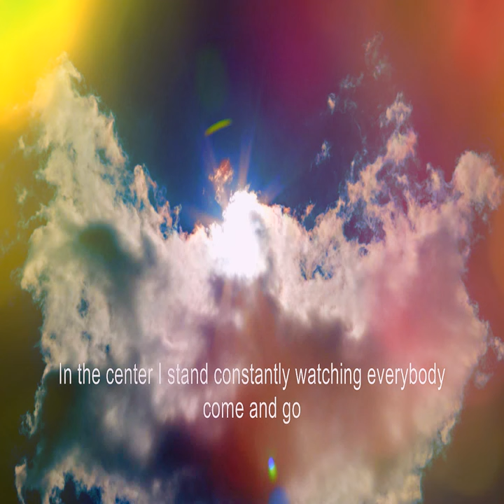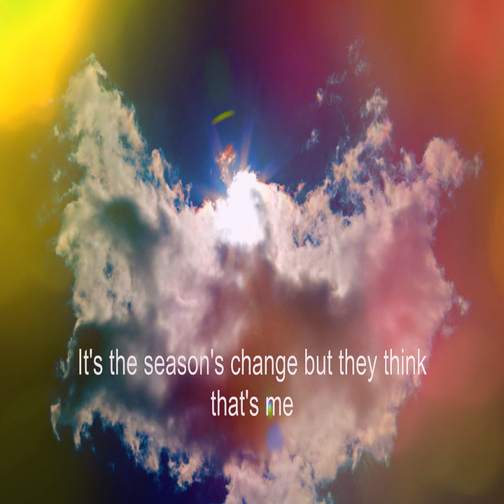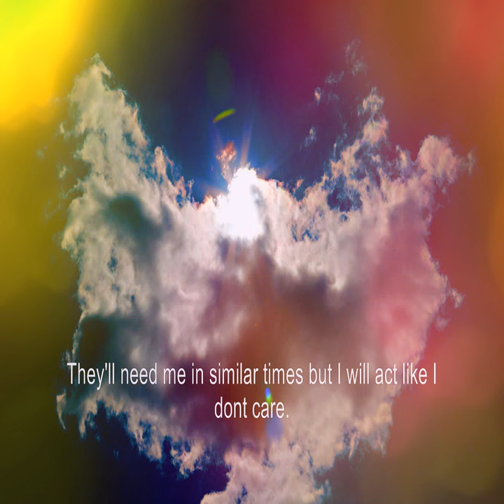Skinny is Green- Sailing By (Demo w/ Lyrics)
Written and composed by Rav Sitaula.